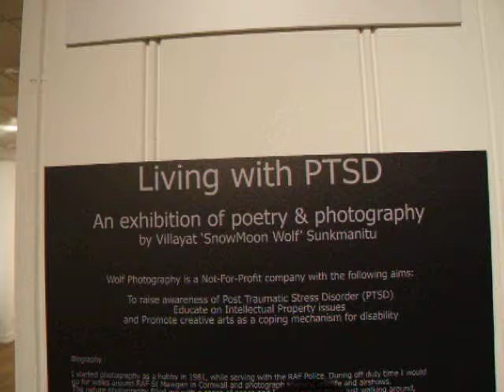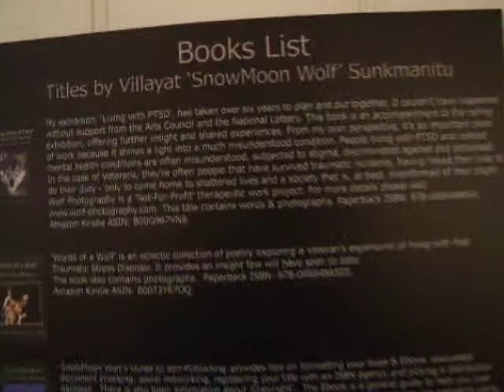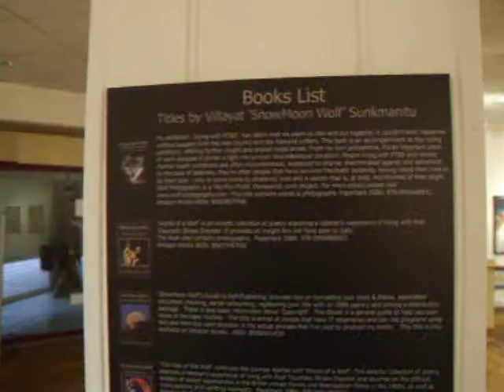Final thoughts before taking down Living with PTSD at Ilkeston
I wanted to share a few thoughts about the main exhibition - 'Living with PTSD' with you.  I was taking down the exhibition from Ilkeston today and felt the need to reflect and share.